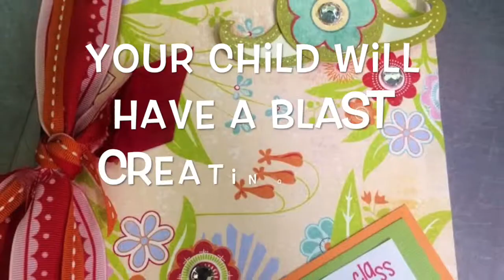Kids Fabulous Fridays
Crop-Paper-Scissors in Waco, Texas is hosting Fabulous Fridays every Friday this summer from June 13th through August 15th!